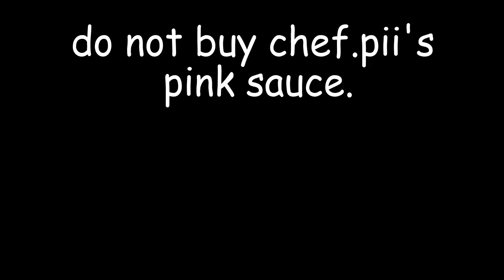Pink Sauce in a nutshell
clips are from tiktok.
also please do not attempt to try chef.pii's pink sauce. you might get food-poisoned. instead, try the Golf Sauce!